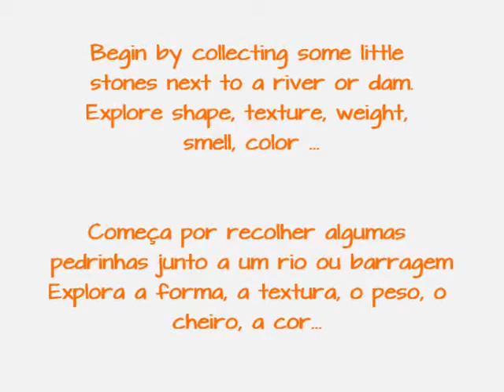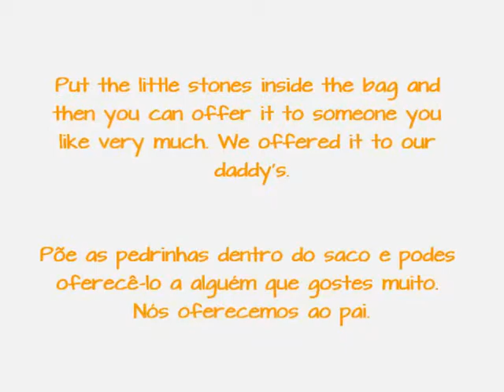Video lesson - how to make a tic-tac-toe game with river stones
How to make a tic-tac-toe game with river stones - video lesson
ERASMUS+ "Sharing our treasures for a better future"
JI Luz, Mourão, Portugal